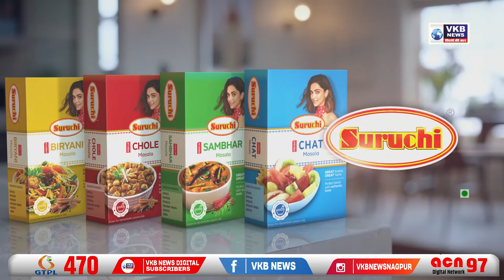कृषी पंप थकबाकीदार शेतकऱ्यांच्या वीज बिलात 50 टक्के सवलत